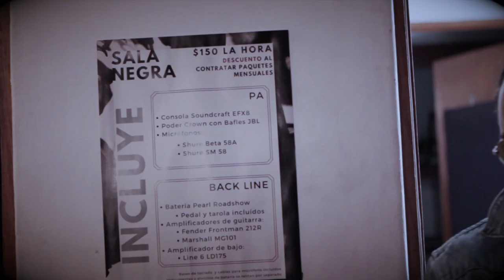✅AMIGA MIA || D'LOCOS || VIDEO OFICIAL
Disfruta del video oficial de "Amiga Mía" de D'Locos, una canción llena de sentimiento y nostalgia que te hará recordar a ese amigo o amiga especial que se ha ido de tu vida. En este video, los integrantes de la banda nos llevan en un viaje emocional a través de paisajes urbanos y rurales mientras interpretan la canción con gran pasión y energía. No te pierdas esta producción audiovisual que seguro te llegará al corazón y te hará cantar y bailar al ritmo de D'Locos. ¡Dale play y comparte con tus amigos!